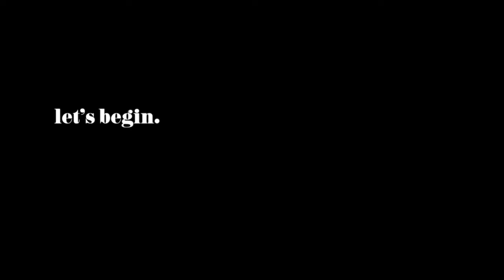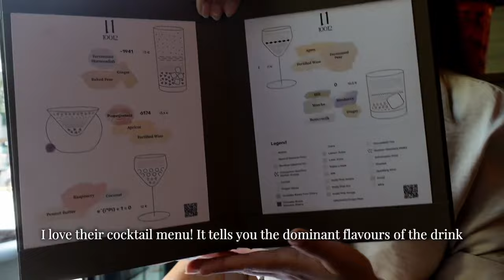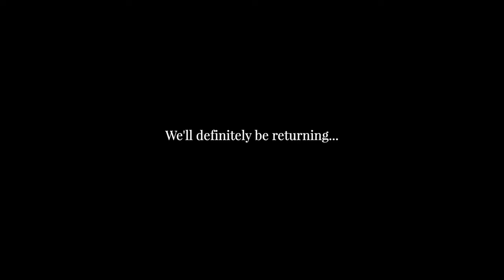[Living in Germany] ✨Slow Living✨ 10012 restaurant, botanical garden, Top Gun at Astor | Weekly Vlog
✨ Let's check out this garden, new amazing restaurant and watch Top Gun together!